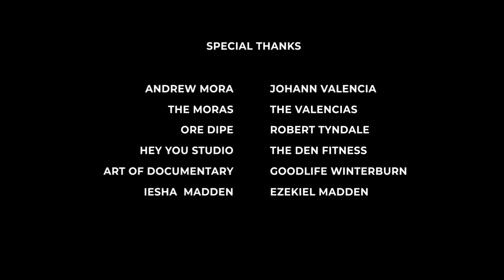Pushed To The Limit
In the world of Bodybuilding and Men's Physique, it's not just about lifting weights. Journey with 2 guys who embody the relentless dedication and unwavering belief that shape champions in mind and body.